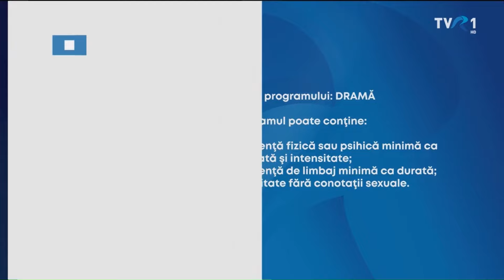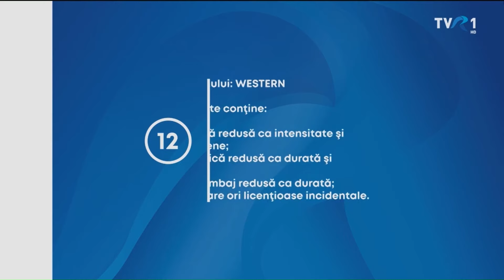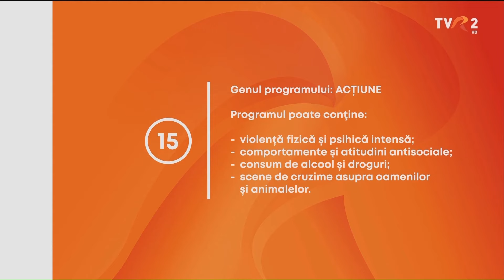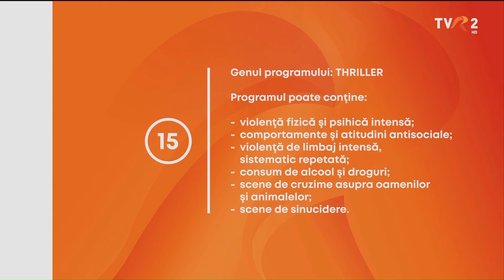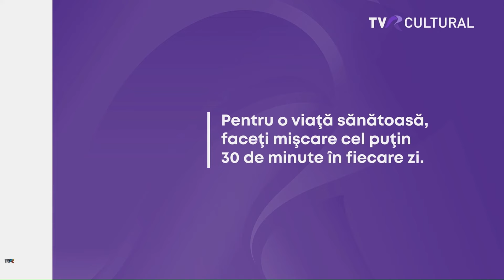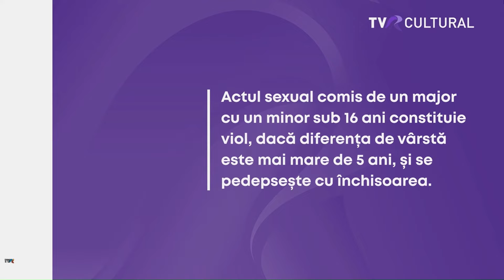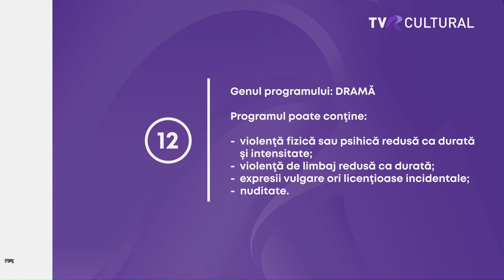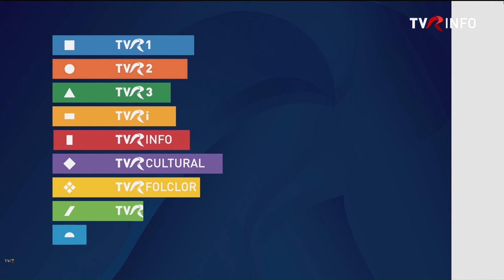TVR ident-uri de advertisment și marcaje de vârstă 2023-prezent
0:00 BONUS 1: TVR 1 ident-uri vara 2023
0:15 BONUS 2: TVR 2 ident-uri teleshopping toamna 2023
0:30 TVR 1 Ident-uri marcaje de vârstă
4:30 TVR 2 ident-uri marcaje de vârstă
7:30 TVR 3 ident-uri marcaje de vârstă
9:30 TVR 3 ident atenție
9:45 TVR Cultural ident-uri advertisment
12:15 TVR Cultural ident-uri marcaje de vârstă
15:45 TVR Cultural ident atenție
16:00 TVR Info ident marcaj de vârstă

Două ident-uri marcaje de vârstă, AP Aventuri de la TVR 1 și AP Aventuri de la TVR 2 le-am înregistrat de pe telefon întrucât laptop-ul era ocupat la momentul difuzării. Toate ident-urile din acest video au fost înregistrate în perioada iulie-octombrie 2023.

Dacă mă întrebați de ce nu am pus 15 Film polițist de la TVR 1 din prezent în video, vă spun că ident-ul acela a fost difuzat la scurt timp după crearea acestui colaj, dar l-am pus în colajul cu ident-urile de toamnă 2023 ale TVR 1, link-ul aici